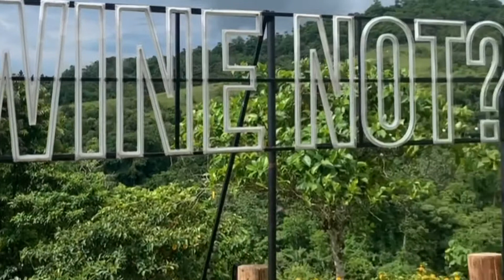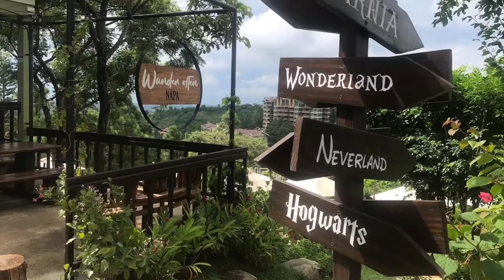Napa at Crosswinds - Al fresco dining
Trending Napa at Crosswinds Tagaytay